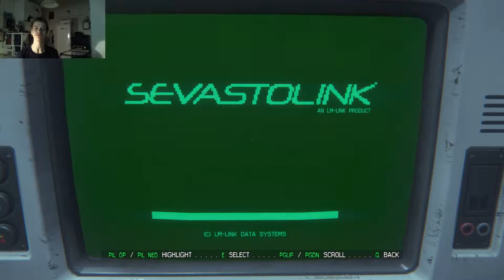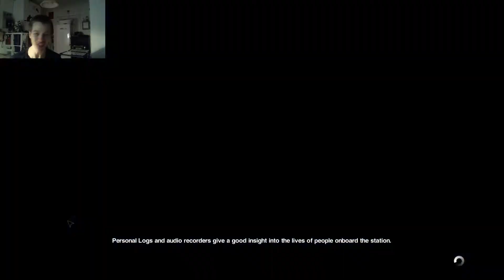(dansk/danish) ChrystahGaminG spiller: Alien Isolation. del 5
husk at LIke videoen. For så laver jeg en toutorial om hvordan man laver en outro

jeg håber i kan lide denne VIDEO og husk som altid at DEL LIKE og SUBSCRIBE vis i har lyst PS jeg skal have 1 like og jeg ville gøre det til en ting som jeg ville gøre fra når jeg for en 1 like men ind til næste gang ville jeg sige vis meget snart igen heeeej :D

-meninger og holdninger der bliver givet udtryk for i videoen er udelukkende for UNDERHOLDNINGS skyld og skal ikke tages seriøst.

TEXTUREPACK: Sphax PureBDCraft HD 128x128